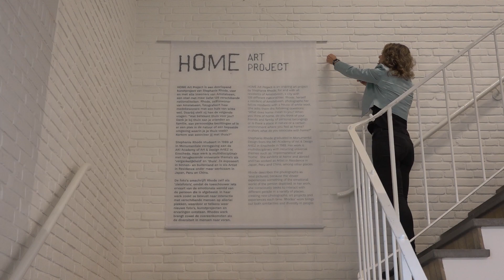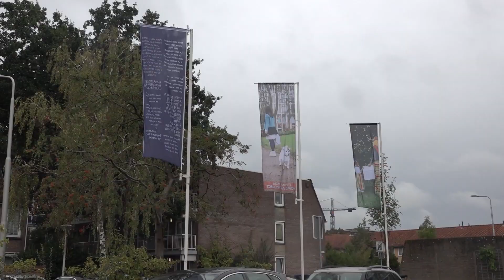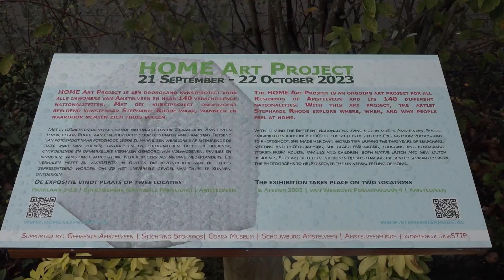opening HOME Art project in Amstelveen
Van de 200 nationaliteiten die Nederland rijk is wonen er meer dan 140 in Amstelveen. Onlangs opende beeldend kunstenares Stephanie Rhode haar expositie in Amstleveen. Met haar kunstproject HOME Art Project laat zij de diversiteit van Amstelveen zien. De buitententoonstelling is doorlopend te bezoeken aan de rand van het Broersepark aan de Parklaan in Amstelveen.